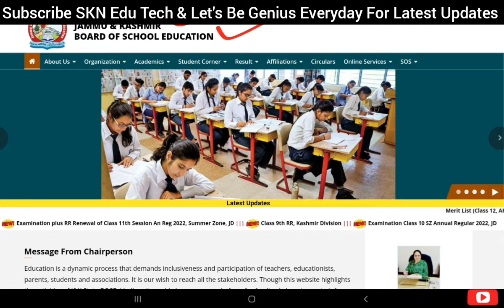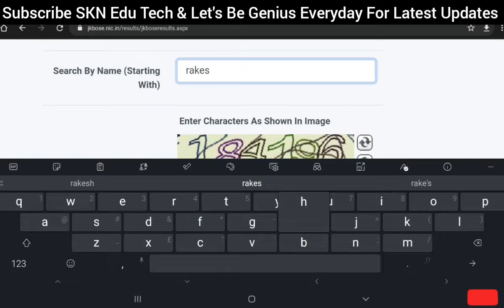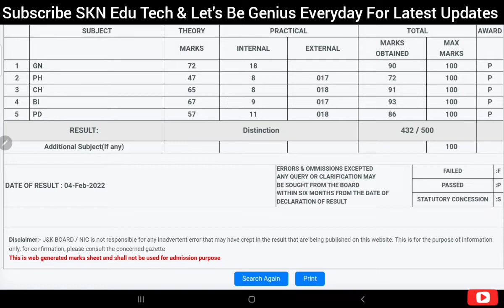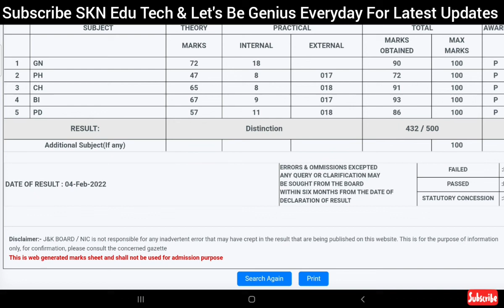JKBOSE Out Result Of Class Class 12th Annual Regular 2021Winter Zone Of Jammu Division.Download